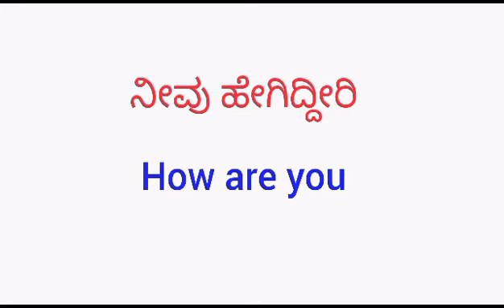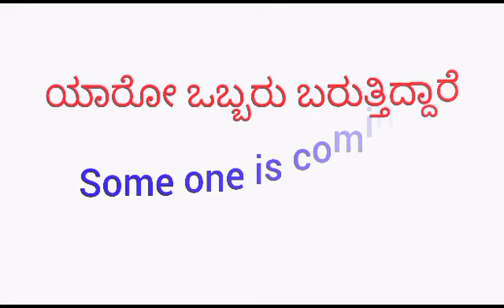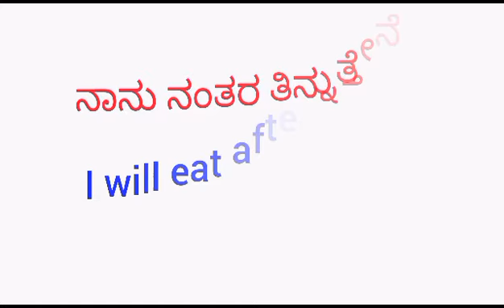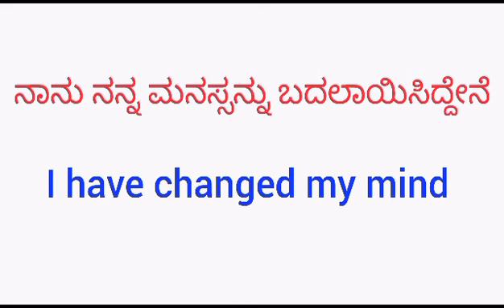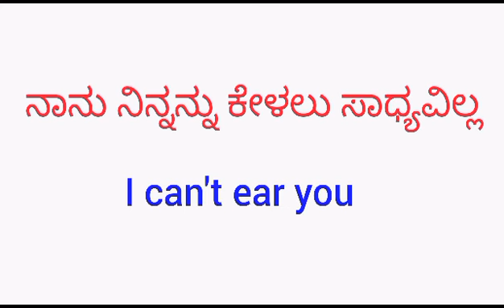Class #2 / 40+ Daily use sentences English to Kannada / Spoken English class / How to learn English